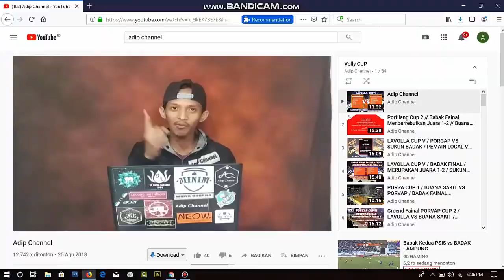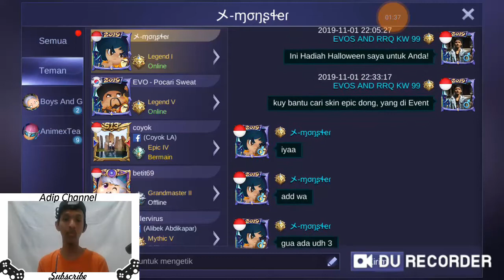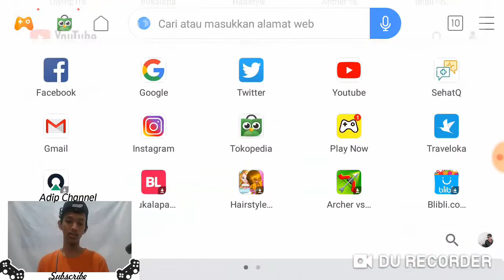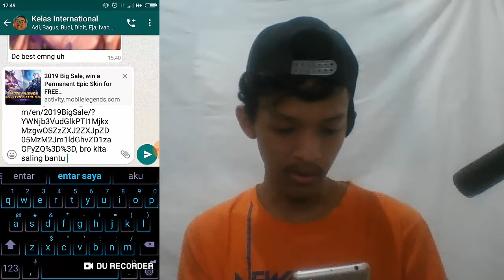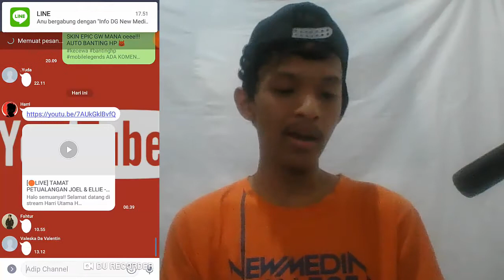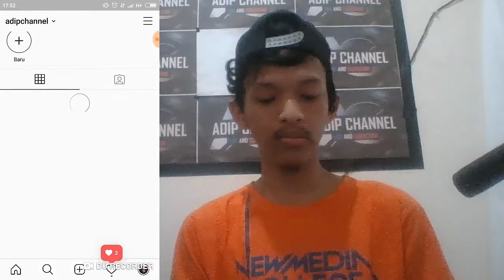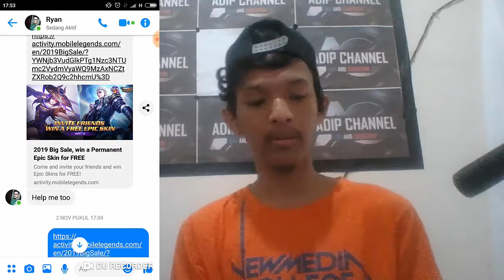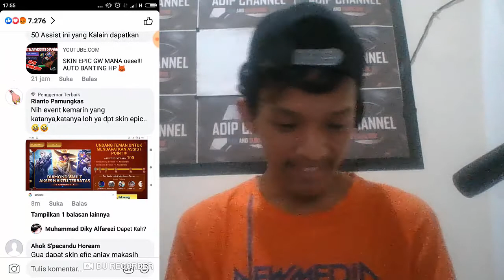Tips | CARA MENDAPATKAN Assist Poin DENGAN CEPAT!!!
Sebelumnya :
Mohon Doanya Guys & Support nya Guys, Supaya Channel ini Bisa Monotais Amin 🙏, Bila Sudah Monotais Akan Ada GIVE ME AWEY! Mohon Supportnya 🙏

Ingat Yang di ⬆ atas Gratis Gak banyar Free 🆓

Untuk Lebih lanjut silakan Baca Selengkap Nya Bro 🌹🙋Sedikit Tentang Vidio -  vidio yang saya akan Up di Youtube :
Saya akan Up vidio di youtube sesuai dengan inspirasi saya 😂
Misalnya : Saya bilang aja All Video Bro 😊 tapi! 1 yang tidak yaitu vidio Porno 🙏 🙏 semoga tidak... 😁

2. Bagi yang tidak suka bisa di disLike gak papa itu hak kalian 😭

Yang suka jangan lupa beri saya Like nya dan komen nya, karena komentar dan Like Terbanyak Itulah yang akan saya sering Up Ke Youtube Saya 😊 😊 😊

Supaya dapat pemberitahuan lebih lanjut 🙏🙏

Kalu Ada kritik dan saran Mohon Diisi di kolom komentar Bro, Bebas Komen Apa saja, setiap komentar kalian sangatlah pemanfaatan 🌹

Tolong bantu nya ya kawan semu karena bantu kalian bermanfaat untuk CHANNEL ini biar cepet terkenal, Saya ADIP Terimakasih kawan

Oh ya Gusy Mau Request vidio silahkan Follow Instragram dan langsung Dm saya @adipm27,sambil naikin Followers 😂

. . . . . . . . . . . .Terima Kasih. . . . . . . . . . . . . .